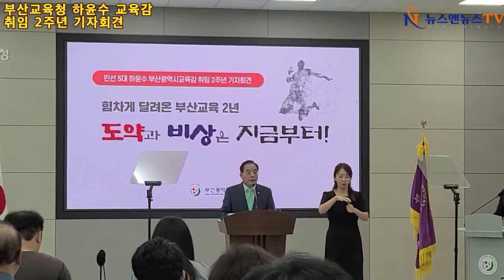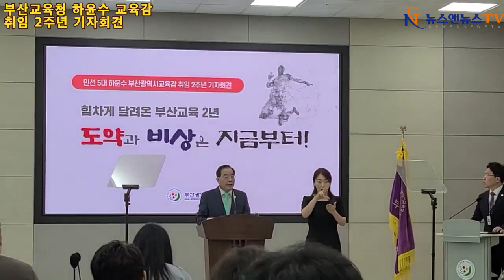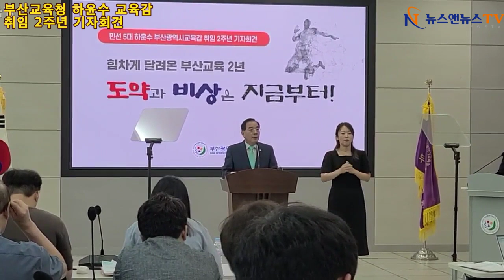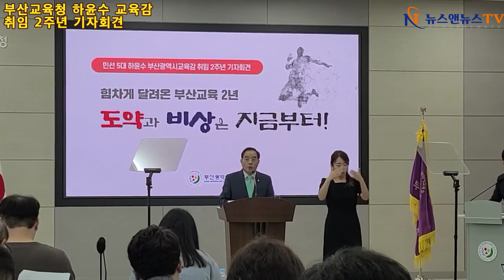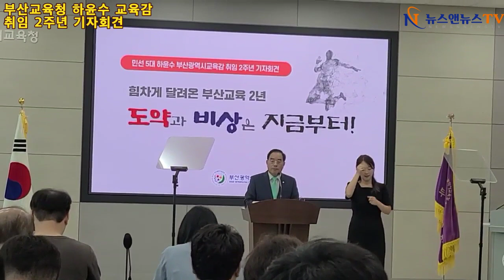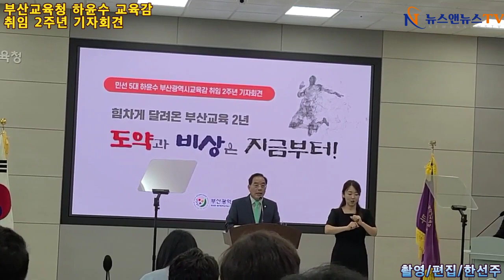부산교육청 하윤수 교육감 취임 2주년 기자회견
하윤수 교육감 취임 2주년 기자회견

부산교육청, 호평받은 공교육 정책 더 강화한다
2년간 다진 기반으로 ‘학력’ 전국 최고 수준 향상
늘봄학교 대상 확대해 안착, 직업계고 대개조 추진
특수학교 재배치 ‘30분 통학권’ 확보, 대안중 건립
다문화학교 만들고 무너진 교육공동체 반드시 복원

[한선주 기자]=부산광역시교육청(교육감 하윤수)은 8일 오전 시교육청에서 ‘하윤수 교육감 취임 2주년 기자회견’을 열고 전반기 성과와 향후 추진 정책 등을 밝혔다.
부산시교육청은 하윤수 교육감 취임 후 학력 신장, 인성교육 등 주요 공약사업을 추진하며 취임 초 대비 ‘교육정책 만족도’ 12.2%포인트 상승(75.1%), 각종 중앙부처 평가 최고 등급 획득 등 눈에 띄는 성과를 거뒀다.

부산교육청은 지난 2년간 다진 기반을 토대로 교육발전특구와 연계한 ‘부산발 공교육 체인지’를 통해 새로운 도약과 비상에 나선다.

먼저, 학교급별 학생 개인 맞춤형 학습을 지원하는 부산형 학력 신장 프로젝트 ‘학력체인지’를 본격 추진한다.

아이 키우기 좋은 부산을 만들기 위해 더욱 촘촘하고 안정적인 ‘늘봄학교’ 운영에 나선다.

지역 핵심 산업과 수요자 요구에 맞는 직업계고 체제 개편에도 박차를 가해, 지역 정주 인재 육성에 나선다.

모든 학생에게 30분 이내 통학권을 보장하기 위해 특수학교도 전면 재배치한다.

매년 증가하는 다문화학생과 학교 밖 청소년 대상 교육지원도 강화한다.

스승 존경, 제자 사랑 ‘존사애제(尊師愛弟)’ 정신을 되살리겠다는 시교육청의 강력한 의지를 담은 ‘교육공동체 회복 대토론회’도 운영 중이다.

하윤수 부산광역시교육감은 “지난 2년간 우리 교육청은 현장과 끊임없이 소통하며 선도적으로 다양한 교육정책을 펼쳐왔고 교육수요자 만족도 제고, 각종 평가에서 최고 등급 획득 등 눈부신 성과를 거뒀다”며 “앞으로도 지난 2년간 다진 기반을 토대로 ‘부산발 공교육 체인지’를 흔들림 없이 추진해 나가겠다”고 말했다.